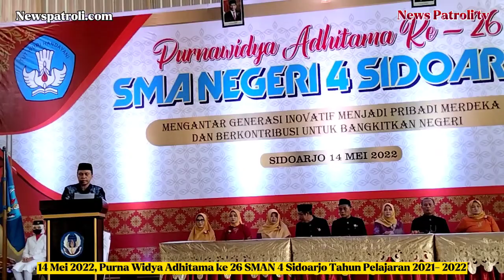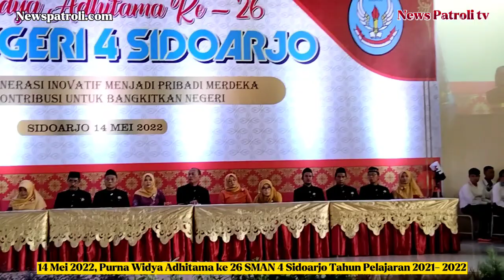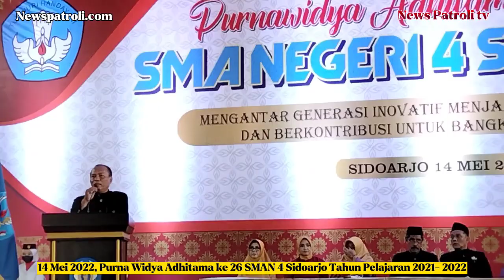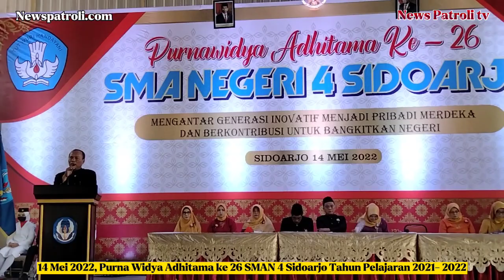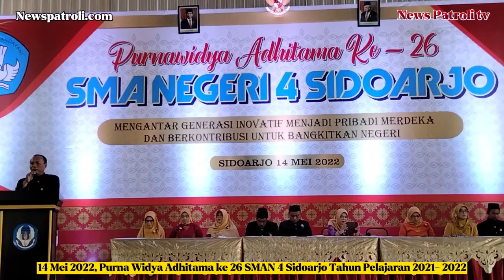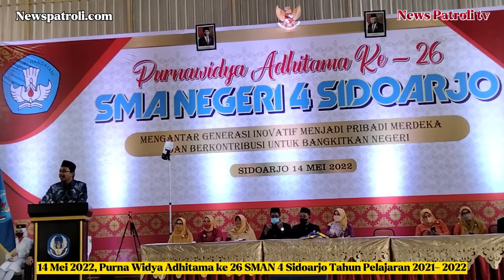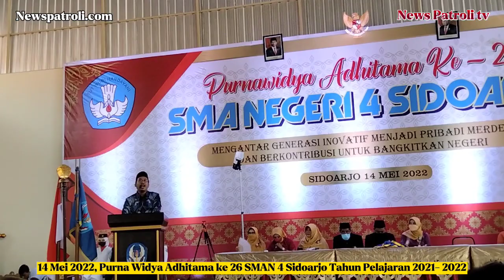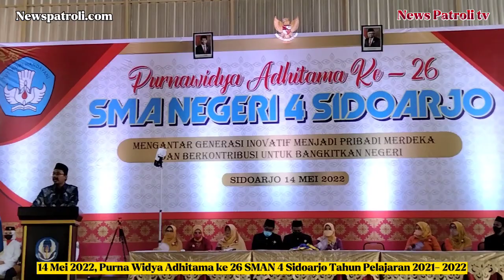PURNA WIDYA ADHITAMA KE 26 SMAN 4 SIDOARJO TAHUN PELAJARAN 2021-2022, ( 14 MEI 2022 )